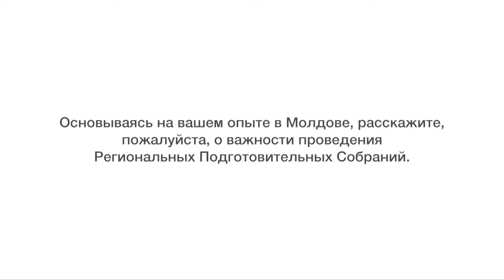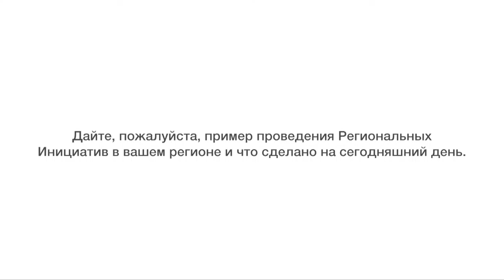ITU INTERVIEWS: Интервью Виталие Тарлев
IИнтервью
Виталие Тарлев Заместитель министра Министерство информационных технологий и связи
Interview with Mr. Vitalie Tarlev Deputy Minister Ministry of Information Technology and Communications
at the Regional Development Forum and Regional Preparatory Meeting for CIS, Bishkek, Kyrgyzstan. (Language: Russian)